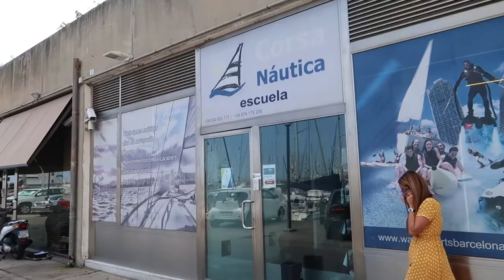Parasailing in Barcelona, Spain (Minor Fail)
Parasailing in Barcelona!

I found myself in Barcelona on my trip to Europe last year. It was not on my original itinerary to be there, but one thing led to another and I stayed there for about 2 weeks.

So I couldn't leave there without getting up to an adventure. It's a city well known for lots of adventurous activities in and around the area. How could I pass that up? I had wanted to parasail for a long time so now was the perfect opportunity to do it. And Barcelona is a great place to do it in because the city and its beautiful buildings are so close to the water and are a stunning sight from the air.

Have you gone parasailing before?

Do you want to travel the world and live rent free? Housecarers can let you do just that.

Get $40 off your first booking w/ Airbnb by using this

Filmed with a Canon G7x II & Gopro Hero3+

Never Look Back by Sad Puppy ft. George R Gaitanos